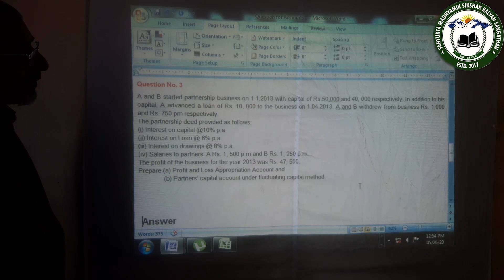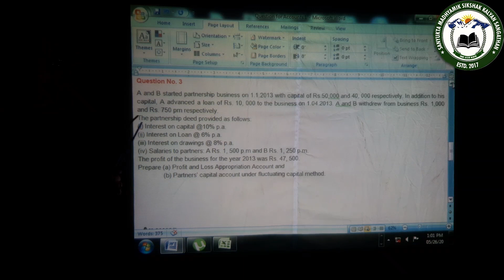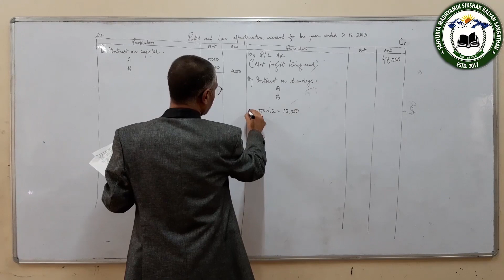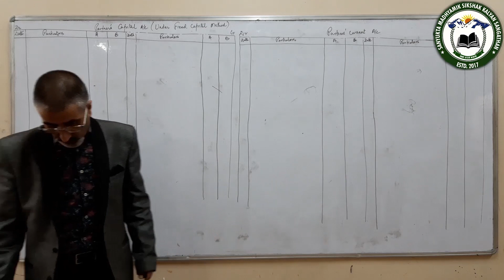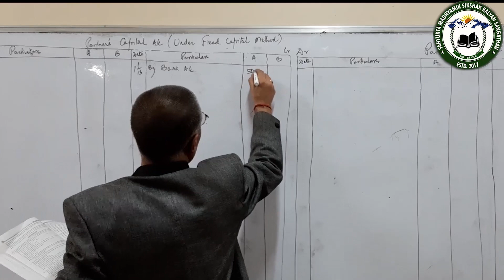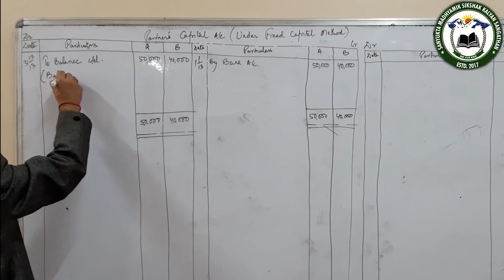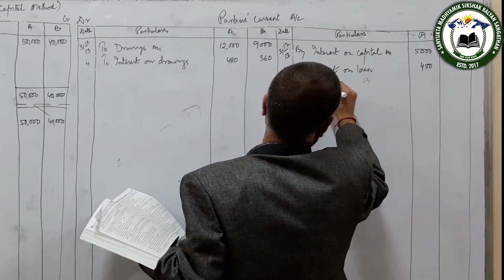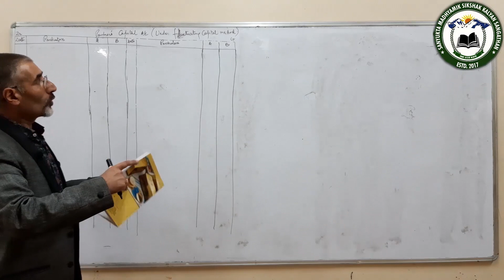Accounts Part 2 ( Class 12 Commerce) By Sri Umesh Sharma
Class XII
Stream - Commerce
Subject - Accountancy by
Mr. Umesh Sharma, Assistant Teacher
R.K.S.P. Boys' H.S HS School, Darjeeling

Finishing to be cont.